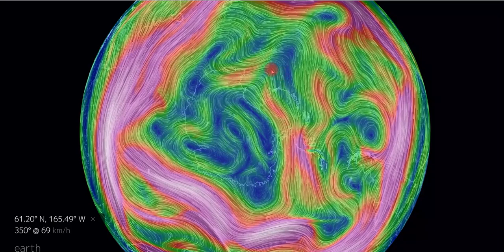Thursday 28 AM Jet Stream Report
Defining what is a North / South jet stream, is it possible what we are seeing is part of human geo-engineering, have the experiments of the past conducted involving our atmosphere have they altered the jet stream?